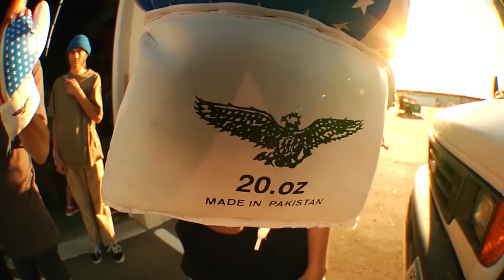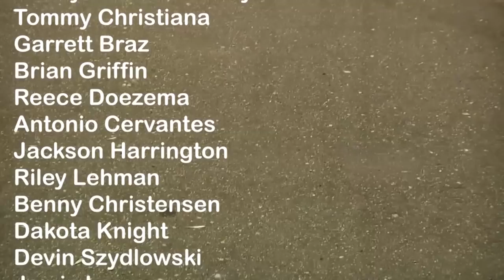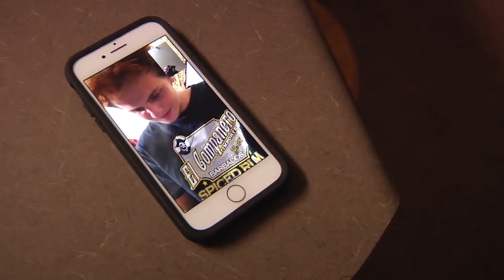CAP GUN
Mark Sauer
Nick Munt
Oscar Farley
Sava Muller
Jayden Edwards
Zeke Rosa
Landen Sirek
Vinny Yager
Zander Whiting
Jamin Larson
Ryan Hoffman
Andrew Zamora
Tommy Christiana
Benny Christensen
Jackson Harrington
Dakota Knight
Reece Doezema
Devin Szydlowski
Riley Lehman
Brian Griffin
Antonio Cervantes
Maksym Khutorianskyi
Garrett Braz